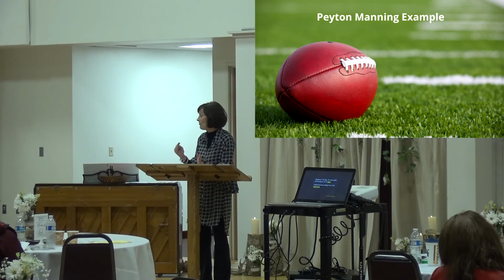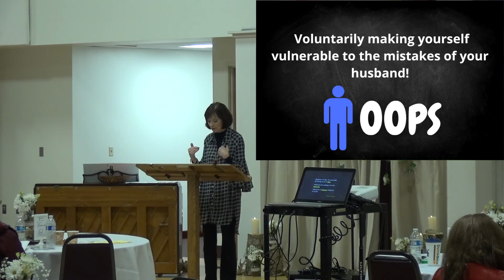Session 11 | The Meaning of Submission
What does it actually mean for a wife to submit to her husband? Submission is one of the most divisive and misunderstood concepts in marriage. In this video we look at what biblical submission is and expose many of the misconceptions about it.